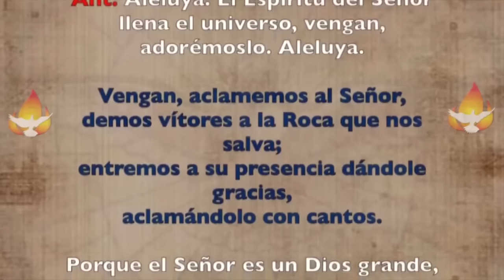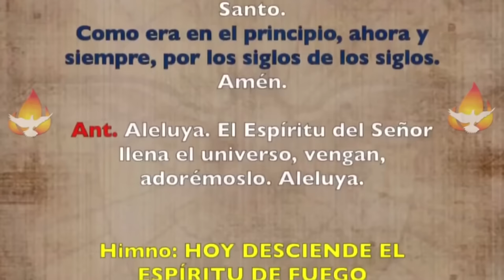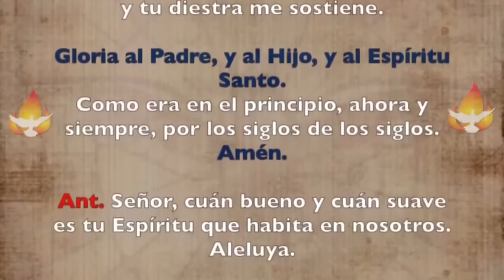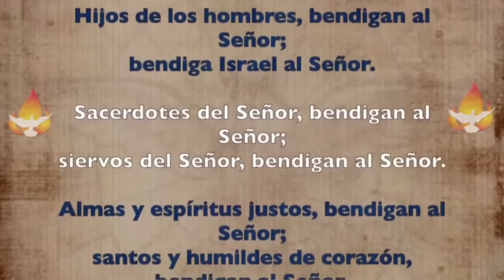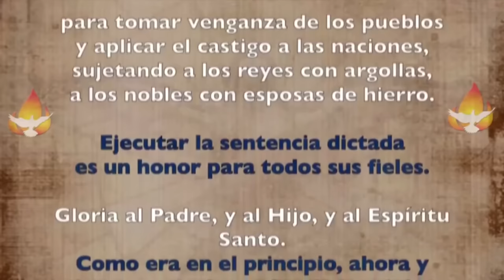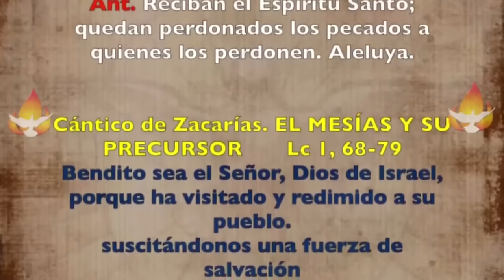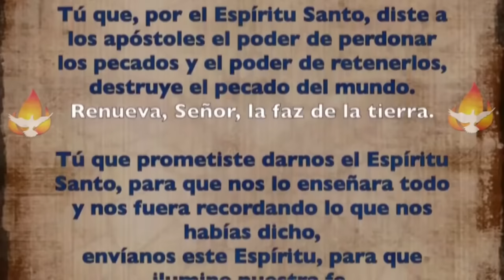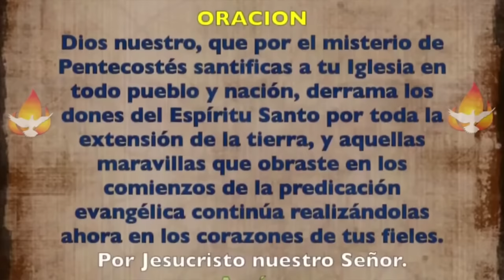Oración de la mañana (Laudes), DOMINGO 19 DE MAYO 2024 | SOLEMNIDAD DE PENTECOSTÉS | cathopray